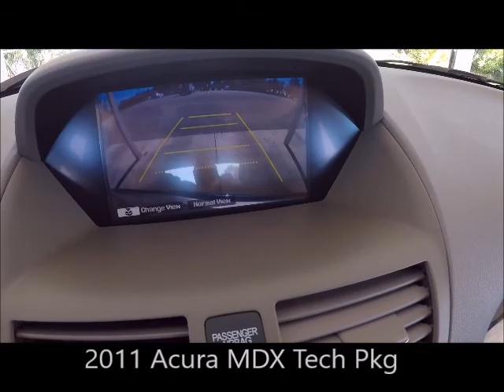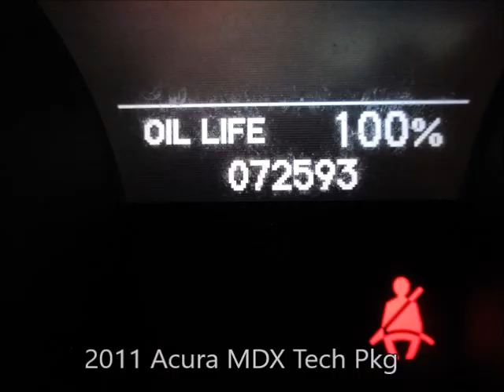Used 2011 Acura MDX Tech Pkg Near Fort Myers and Estero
Looking For A Used 2011 Acura MDX Tech Pkg Near Fort Myers and Estero?  Your EXCELLENT condition, ONE owner, FLORIDA titled Polished Metal Metallic 2011 Acura MDX Tech Pkg with Navigation, Backup Camera, Heated Front Seats, Bluetooth, Sunroof and Much Much More! This Acura Includes the Scanlon Worry Free Warranty! Special finance terms, trades welcome and we ship anywhere! For an e-deal you'll feel good about contact Scanlon in Fort Myers today! We are your Used Acura Florida Dealer. *Note that CPO/Used vehicles may be subject to unrepaired manufacturer recalls. Please contact the manufacturer for recall assistance/questions before purchasing or check the NHTSA website for current recall information. Scanlon gives each vehicle a safety inspection and checks for open recalls.** While every reasonable effort is made to ensure the accuracy of this data, we are not responsible for any errors or omissions contained on these pages. Please verify and review any information in question with a dealership sales representative, equipment listed is derived from manufacturer new vehicle data; some items and/or subscriptions may not be included with the vehicle as a pre-owned vehicle.